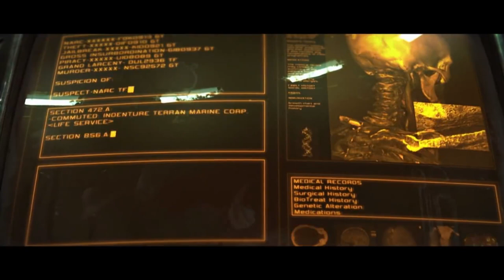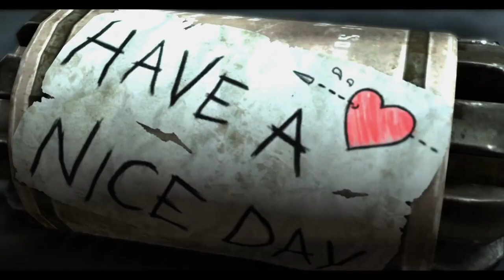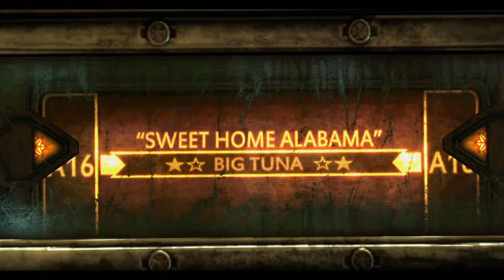STARCRAFT II WINGS OF LIBERTY - All Cinematics and Cutscenes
Starcraft 2: Wings of Liberty all cinematics and cutscenes. Enjoy.